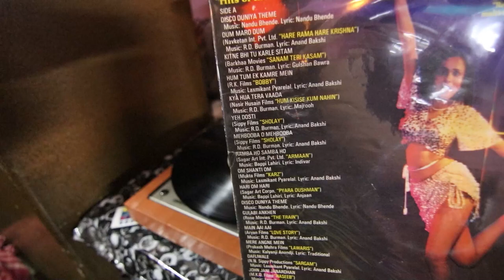Nandu Bhende | Disco Duniya | Part one | Lp vinyl rip | full stereo | philips | sonodyne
A1  Disco Duniya Theme
A2  Dum Maro Dum
A3  Kitne Bhi Tu Karle Sitam
A4  Hum Tum Ek Kamre Mein
A5  Kya Hua Tera Vaada
A6  Yeh Dosti
A7  Mehbooba O Mehbooba
A8  Ramba Ho Samba Ho
A9  Om Shanti Om
A10  Hari Om Hari
A11  Disco Duniya Theme
A12  Gulabi Ankhen
A13  Main Aai Aai
A14  Mere Angne Mein
A15  Dafliwale
A16  John Jani Janardhan
A17  Disco Duniya Theme
A18  Laila O Laila
A19  Khaike Paan Banaraswala